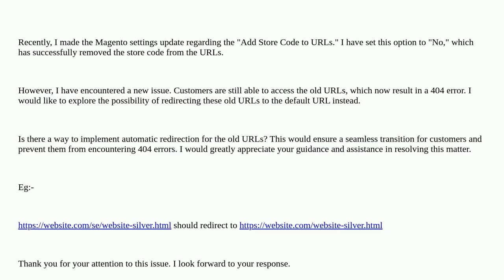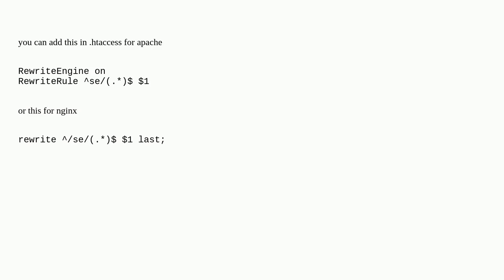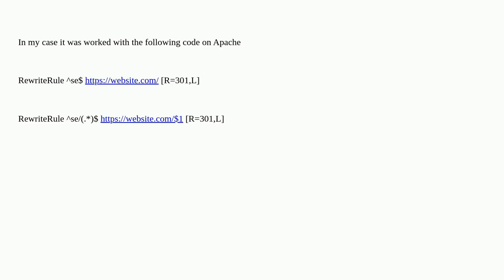Magento: Update on "Add Store Code to URLs" Setting and URL Redirection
Update on "Add Store Code to URLs" Setting and URL Redirection

A special thanks goes out to the community

  magento2.3 multistore magento2 store-switcher url-rewrite